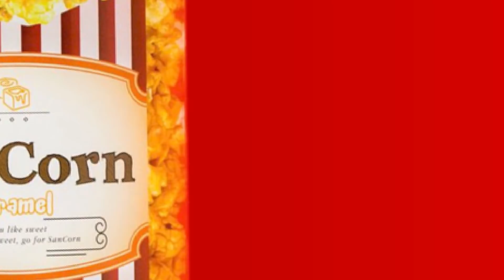JANGAN SOK KERAS DI SMB !